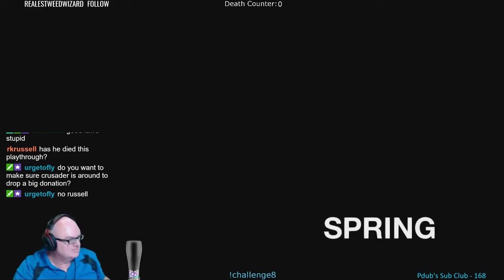World's Toughest Challenge Run in The Last of Us (Episode 29) Bus Depot: Highway Exit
Join me on this epic journey through The Last of Us as we navigate the game on Grounded difficulty and a host of restrictions !

Episode 29: Bus Depot: Highway Exit

The Last of Us Remastered (PS4)
World's Toughest Challenge
- No Med Kits
- No Shiv Doors
- No Skill Upgrades
- No Guns
- Kill All Enemies
- Grounded Difficulty
- No Deaths